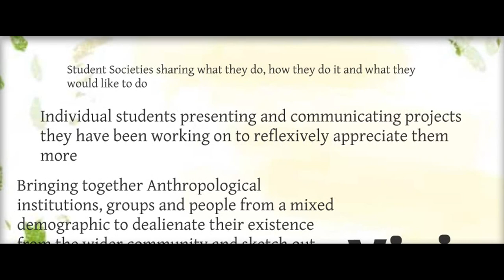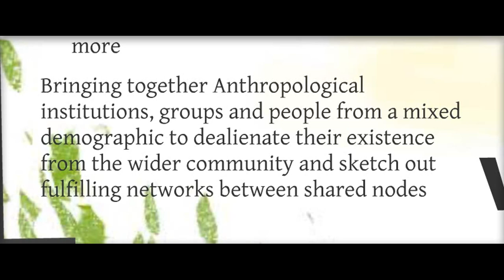Breaking Bubbles: Anthropology for our Future